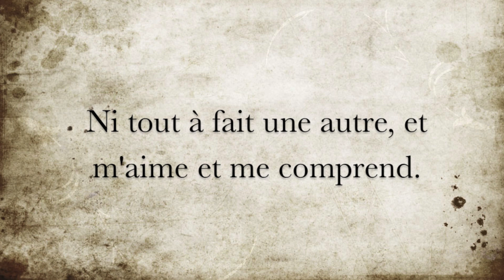La minute de poésie : Mon rêve familier [Paul Verlaine]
Montage : Robert Chidiac

Mon rêve familier

Je fais souvent ce rêve étrange et pénétrant
D'une femme inconnue, et que j'aime, et qui m'aime,
Et qui n'est, chaque fois, ni tout à fait la même
Ni tout à fait une autre, et m'aime et me comprend.

Car elle me comprend, et mon cœur transparent
Pour elle seule, hélas ! Cesse d'être un problème
Pour elle seule, et les moiteurs de mon front blême,
Elle seule les sait rafraîchir, en pleurant.

Est-elle brune, blonde ou rousse ? Je l'ignore.
Son nom ? Je me souviens qu'il est doux et sonore,
Comme ceux des aimés que la Vie exila.

Son regard est pareil au regard des statues,
Et, pour sa voix, lointaine, et calme, et grave, elle a
L'inflexion des voix chères qui se sont tues.

Paul Verlaine, Poèmes saturniens